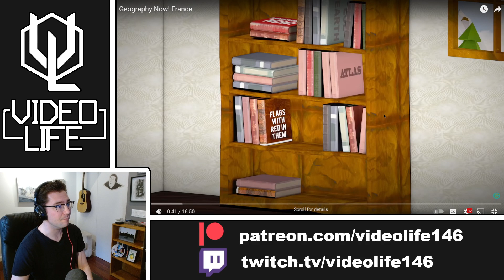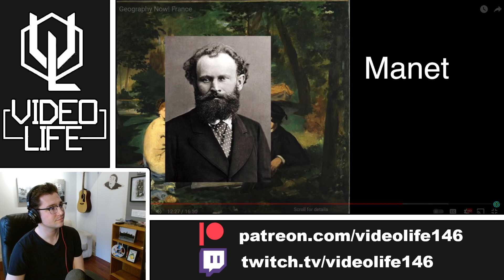Canadian Reacts to Geography Now! France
And that's all everyone! We end the France Country Series here with our final video, Geography Now! France. Hopefully I didn't mess up any facts in this one! Thank you to everyone who has joined so far, I really appreciate the support!

0:00 Introduction
1:05 Reaction
29:35 Conclusion